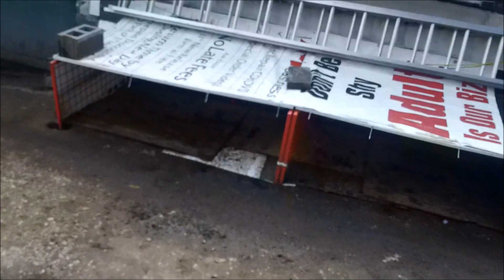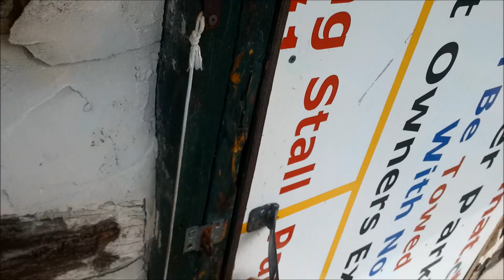Attack Duck 2.0 A Really Determined Duck #27 Hatching Duck & Goose Eggs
Help Feed the Ducks & Geese Feed the Homeless on the Duck Adventure on YouTube, get a limited edition official “50 Ducks In A Hot Tub” T-shirt today to purchase today via PayPal

Well egg recon has turned in a real challenge we’ve got one determined female Rouen that refuses to get off an nest, it’s so cute she really tries so hard to be courageous.

The rain we’ve been having really changed the feel of the eggs, yesterday’s eggs felt chalky wet feeling with all the dampness nothing like the normal smooth silky feeling duck eggs normally have.

I had my appointment with my doctor and he adjusted me and my back is feeling so much better.

While I was in town I stopped at my buddy’s furnace business and got a fan motor for the exhaust fan on the Muscovy Love Shack.

The lake seems to have a lot more than 2 pairs of Canada geese I’m starting to think we’ve got a lot more geese on the lake than we can imagine.

Here the link to my eBay business if you don’t like the prices “Make Me An Offer” I want my garage back.

“Attack Duck 2.0 A Really Determined Duck”

11:00:56,18:41:26

Help Feed The Ducks & Geese Feed The Homeless On The Duck Adventure on YouTube

Get Your Own Pair Of Pivotheads

You can also help feed the Ducks feed the homeless on this YouTube Adventure by purchasing your own pair of PivotHead HD Video Glasses using this

1,100m/h battery packs
64 gig SD Memory Card

Pivothead HD video glasses for true Point of View recording